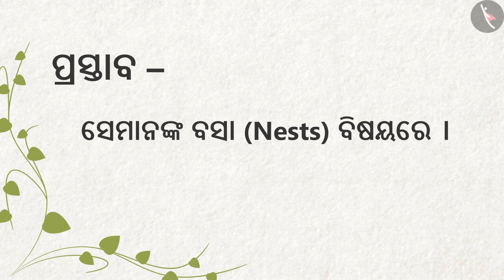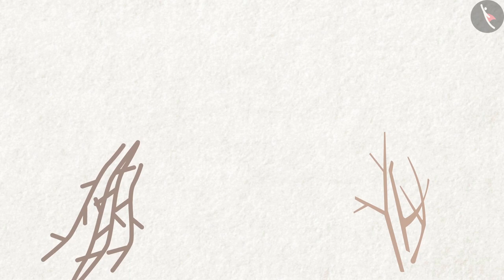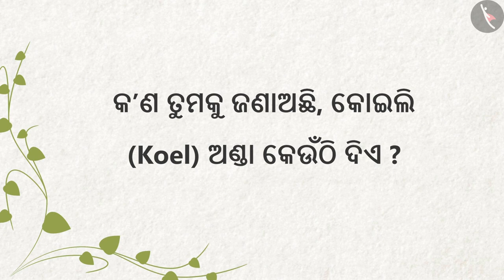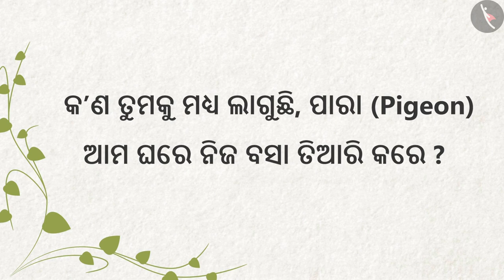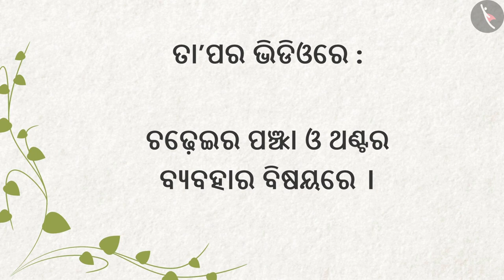ଭିନ୍ନ ଭିନ୍ନ ପକ୍ଷୀ | Part1/2 | Different Birds | Odia | Class 4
कक्षा 4 | NCERT | ଭିନ୍ନ ଭିନ୍ନ ପକ୍ଷୀ | Part1/2 | Different Birds | Odia | Class 4 | ଜୀବ ଜିନିଷ

Class 4 | NCERT | A Busy Month |  | Living things

In this video, we will study about A Busy Month.